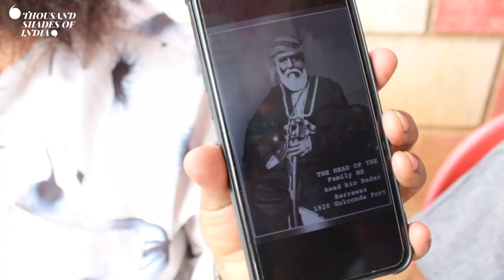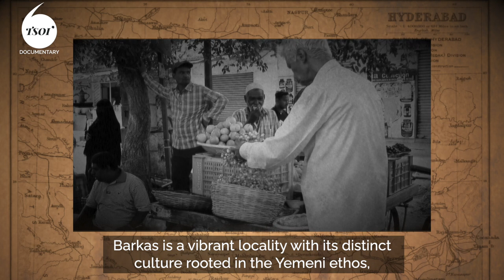The Oasis People | TSOI Documentary | Barkas | Indians of Yemeni Origin | Yemeni Community in India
The nation of India is made by the people of India, and it is their diversity that makes India truly vibrant and unique!
The people of India are not a homogenous mass, they are a mosaic of thousands of communities co-existing, thriving and engaging with each other while maintaining their distinct identities.
Communities come into existence through years of symbiosis and India’s cultural legacy reflects this better than any other nation.
Historically, India has been an enduring, inclusive, mother-like figure, accepting in its nurturing embrace cultures and traditions from different parts of the world and eventually absorbing them and making them its own.
External influences in the evolution of cultures is unavoidable. Historically, with every new wave of migration, new cultural influences added to the beauty and diversity of the nation. India’s cultural legacy gives  testimony to this historical reality.

The community of Barkas is unique in many ways, representing a unique blend of Indian cultural legacy.
A walk through Barkas, located on the outskirts of Hyderabad, gives us an insight into how India’s cultural fabric took shape and evolved over the years. It is a reflection of how a community could be truly Indian while staying true to its roots.

‘The Oasis People’ is a documentary that not only captures the heritage of a community, but also celebrates the beauty of India expressed through its cultural diversity!

Come, take a ride with us through this unique confluence of Indian heritage. Together let us celebrate the diversity of India. Together let’s build a thriving, vibrant India for All!